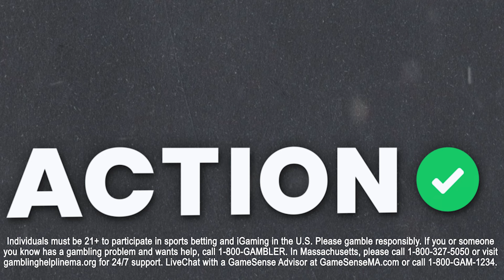Buffalo Bills vs Miami Dolphins DFS Picks | NFL Thursday Night Football Picks | Fantasy Flex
Action Network NFL experts Chris Raybon and Sean Koerner break down the NFL Week 2 TNF matchup between the Buffalo Bills and the Miami Dolphins on the latest episode of the Fantasy Flex Podcast!